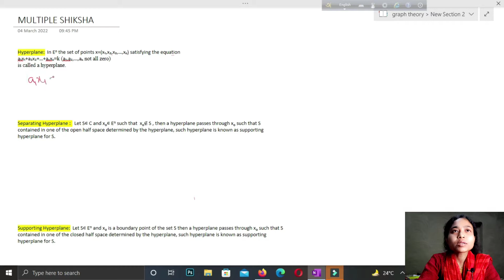36| what is hyperplane | separating and supporting hyperplanes | in lpp | in bengali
36| what is hyperplane | separating and supporting hyperplanes | in lpp | in bengali

অন্যান্য ভিডিও গুলোর 👀 জন্য নিচে দেওয়া link এ click করুন অথবা ওপরে দেওয়া ' i' bottom এ click করুন ।